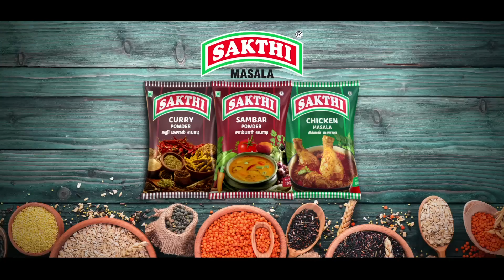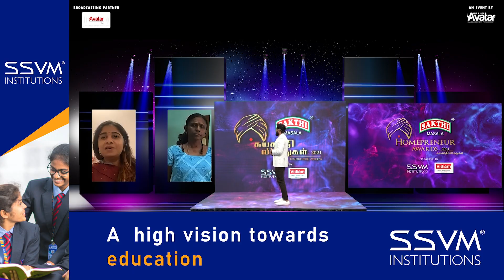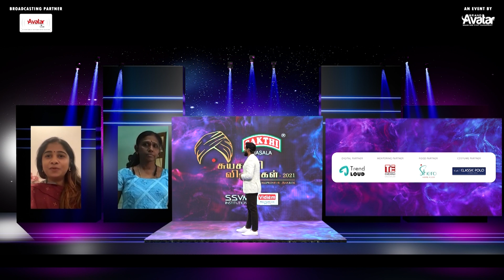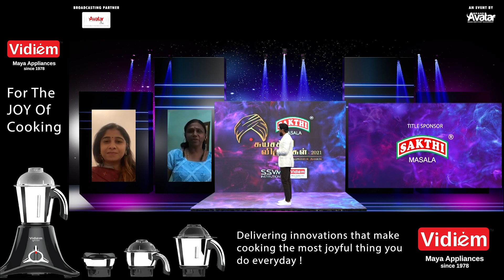''The World Record Woman" for 1875 Yoga Asanas | Sports & Fitness Award | Homepreneur Awards 2021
Suya Shakthi is a Home Entrepreneur Digital Awards given to the Inspiring and Successful Women. Suya Shakthi Awards is not just a token of appreciation but lime lights the potential of Women around us. The World Record Women for 1875 Yoga Asanas | Sports & Fitness Award | Homepreneur Awards 2021 | Avatar Live

Winner - Gnanavani T

I'm helping people re-engineer their bodies and mind with the help of Yoga and posture alignment. Our ultimate goal is to create the well being of humanity through discipline and motivation

About Homepreneur Awards:

(Suyasakthi Virudhugal) seeks to provide a platform to recognize and celebrate the women who have chosen to pursue their passion through entrepreneurship from home. The business could be anything from baking cakes at home to teaching among many categories mentioned on the website. If you are making any income through HOMEPRENEURSHIP, you are eligible to apply for the award under the various categories mentioned in the following link: